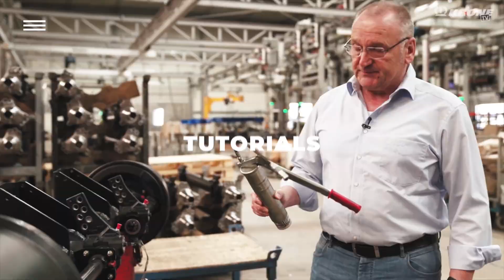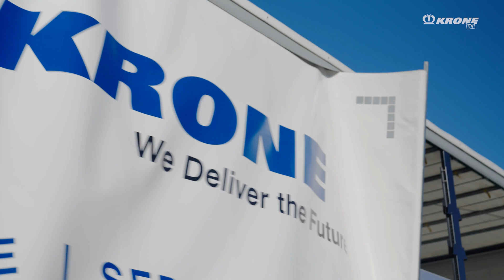Why does the Profi Liner City have a straight front wall and the Profi Liner does not? | KRONE TV